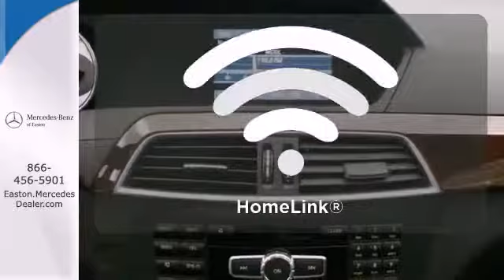2014 Mercedes Benz C Class Columbus OH Mercedes Benz Dealer, OH MN315746 360p